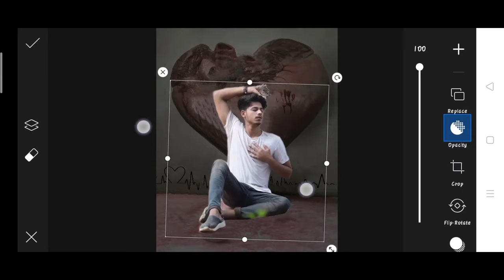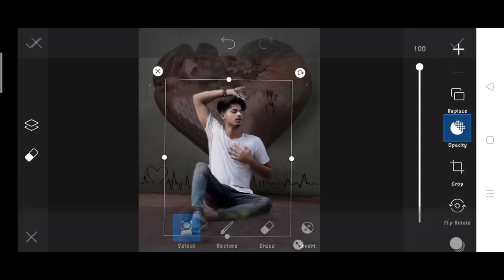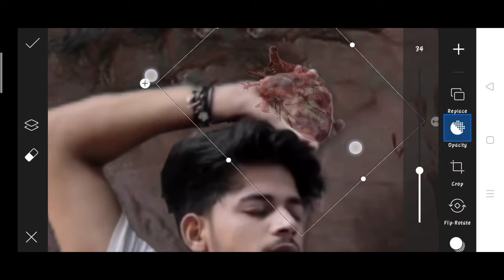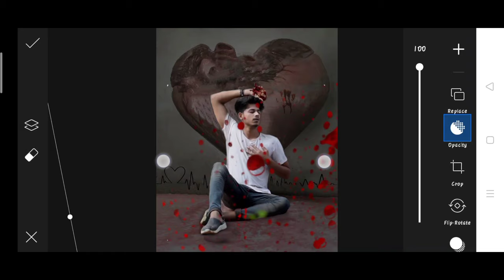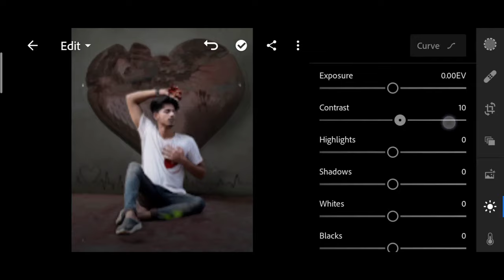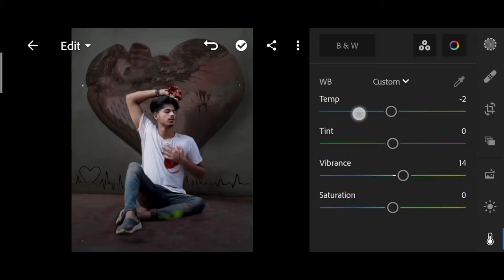Himmat Singh new photo editing | himmat Singh heart photo editing | himmat Singh viral photo Editing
1. Photo editing
2. Picsart photo editing
3. Snapseed photo editing
4. Lightroom photo editing
5. Autodesk SketchBook photo editing
6. Photoshop photo editing
7. Photoshop tutorial
8. PicsArt tutorial
9. Photoshoot vlogs
10. Viral photo editing
11. Instagram viral photo editing
12. Glowing message photo editing
13. Glowing heart photo editing
14. Glowing photo editing in PicsArt
15. PicsArt photo editing 2021
16. Cb photo editing
17. Cb photo editing in PicsArt
18. Vijay Mahar new photo
19. Himmat Singh new photo editing
20. Taukeer editz new photo editing
21. NSB PICTURES New photo editing
22. Dm design new photo editing
23. Pranav PG new photo editing
24. Artist aj new photo editing
25. Bollywood actress photo editing